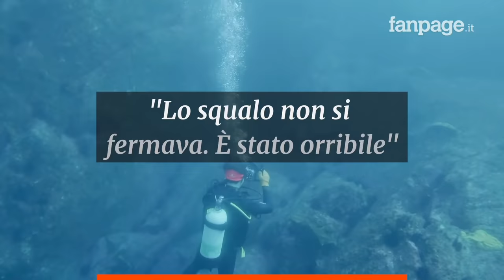Simon Nellist attaccato e sbranato da uno squalo, i testimoni: "Non si fermava. È stato orribile"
La vittima è Simon Nellist, sub e istruttore subacqueo di 35 anni aggredito e sbranato a morsi da uno squalo bianco al largo della spiaggia di Little Bay.